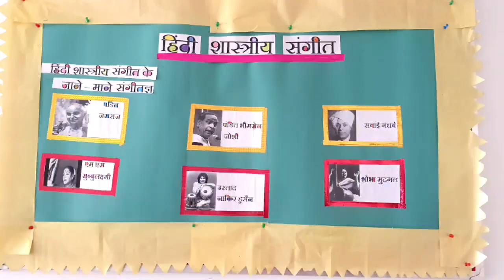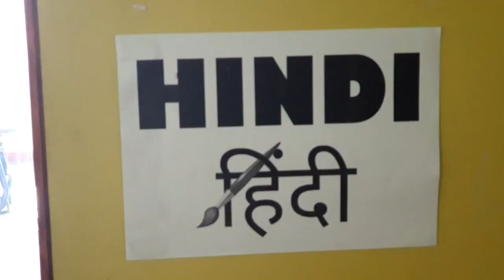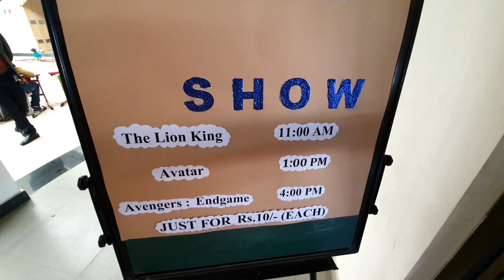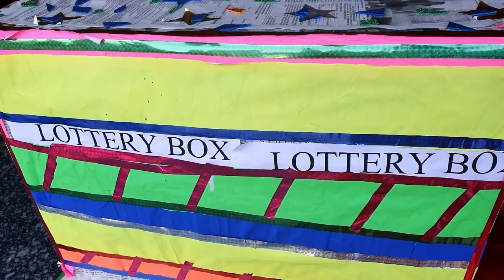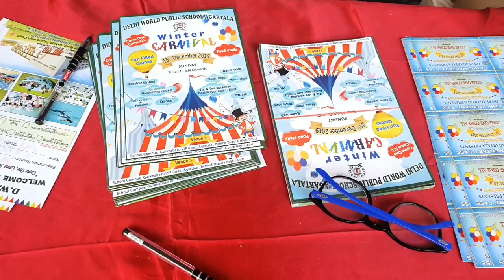DWPS Agartala Winter Carnival program. 2019 || # Vlog-- 25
This is DWPS school Winter Carnival programme on 15th December 2019. Through this video I am not comparing this school to any other school. And video is recorded inside the school premises in DWPS Agartala and recorded with permission.

This is only a informational video and not hurting anyone's emotion.

The address of the school:-

DELHI WORLD PUBLIC SCHOOL.
AGARTALA
Behind High Court